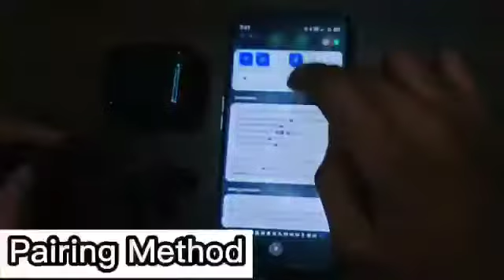Aukey Earbuds | Budget Friendly,!! Decent Sounding Earbuds | Aukey Ep-T28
Aukey Soundstream TWS True Wireless Earbuds 25 Hours Playtime Extra Battery Life (EP-T28)

in this video you can see major feature of Aukey Ep-T28 Earbuds. Here is the some description
Highlight:

High Fidelity Audio

important
 Improved drivers deliver powerful bass with enormous dynamics, clean sound. MEMS microphone technology allows you to make clear calls.

Stable connection

The latest Bluetooth 5 technology enables fast pairing and a better connection for uninterrupted streaming within 10 m.

you can easily Buy from out any outlet.
  sahaab links

👉Sahaab Links
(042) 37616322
 SL traders

,,👉SL-TRADERS
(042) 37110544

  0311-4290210